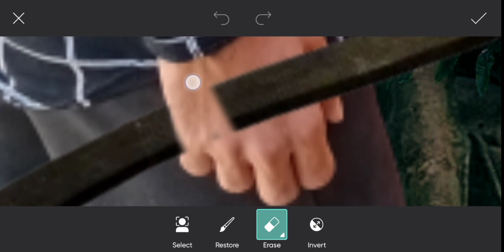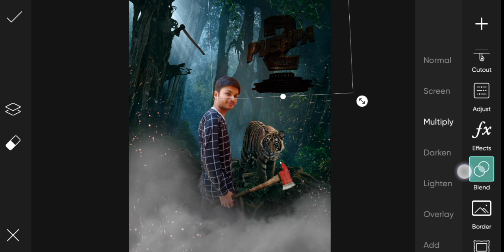PicsArt - Pushpa 2 Movie Photo Editing || Sony Jackson New Photo Editing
😉  Background & PNG __ 😍